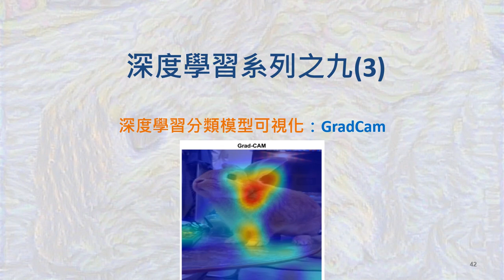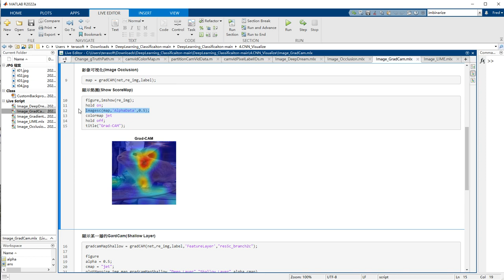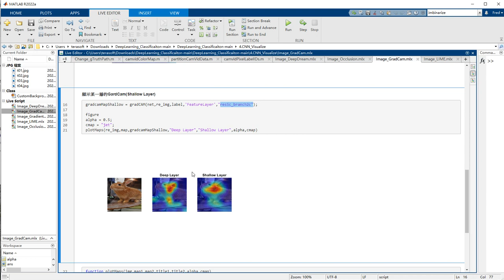MATLAB深度學習之九(3)深度學習分類可視化：GradCam